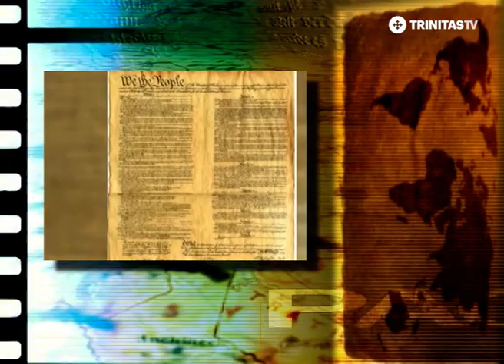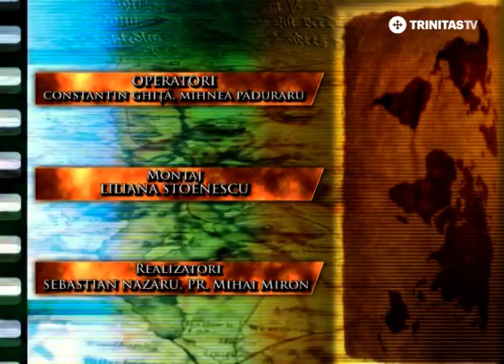Epoca Fanariotă - 7